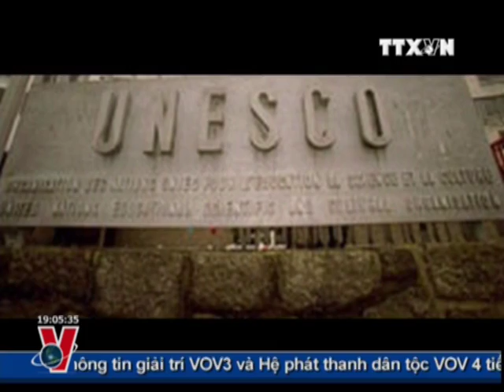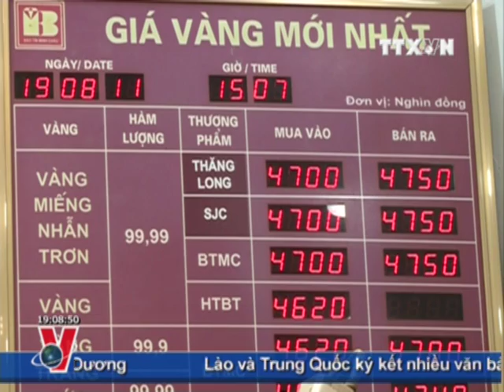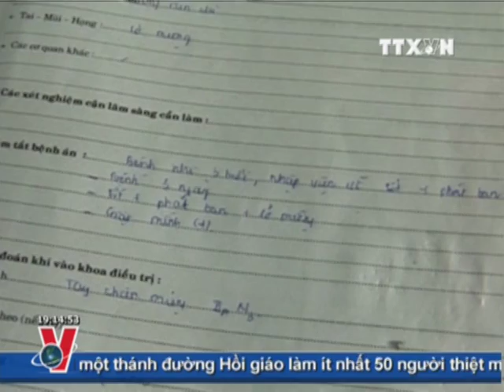TTXVN, VNEWS, TIN TỨC, BẢN TIN THỜI SỰ TRUYỀN HÌNH THÔNG TẤN 19H 19.8.2011, CLIP 1/2